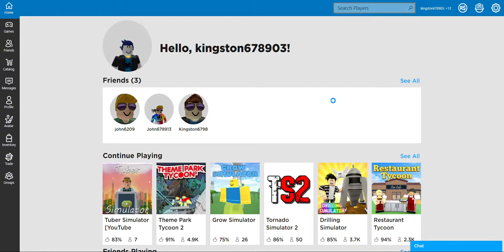war with john khalil+ drilling simulator